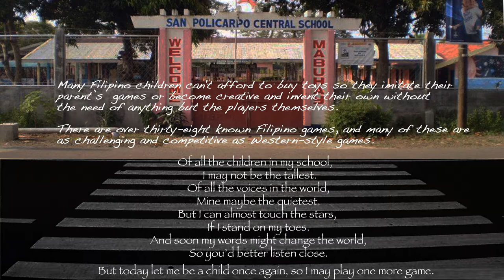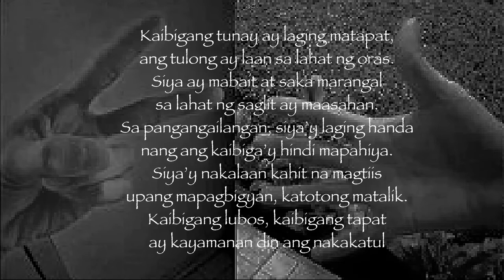Games That Filipino Children Play by Dr. Leo Araneta Reyes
Those were the carefree days of youth, beauty and no cares. It will last for as long as memories can hold them because the feel of the time remains indelible.
MUSIC
Medley of Philippine Folk Songs by Bernard Greene
Filipino Instrumental Folk Song Medley

PHOTOGRAPHS
Internet upload
Personal file

CREATED by Dr. Leo Araneta Reyes of Woodstock, Illinois USA March 20, 2020